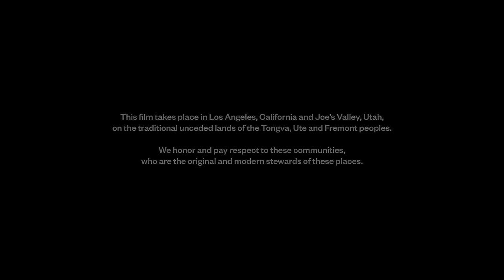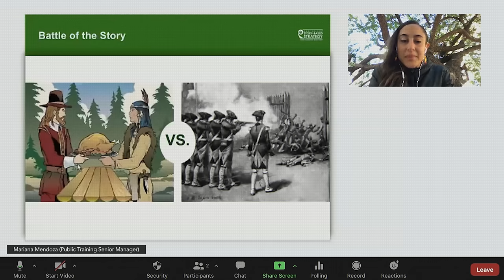What The Hands Do | How Climbing Can Shape the World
Mariana Mendoza and Miguel Casar are attracted to proud, challenging boulders and approach the sport with passion and dedication.

At the same time, they believe that climbing hard is not the only thing that matters. As lifelong social justice advocates, they ask: How can we use climbing to cultivate joy and connection in our communities? Can climbing create opportunities for meaningful growth? How can we use climbing to shape the world we want to see?

Directed by Bing Liu
Produced by Laura Wagner
Edited by Collin Kriner
Executive Producers Alex Lowther, Monika McClure, Justin Roth
Associate Producer Nick Clifford
Original Music by Casey Wayne McAllister